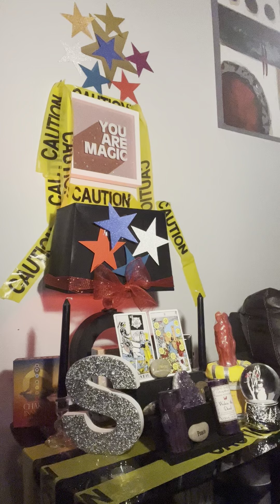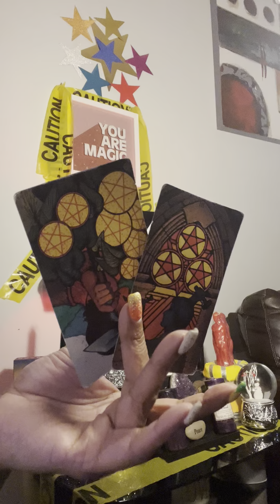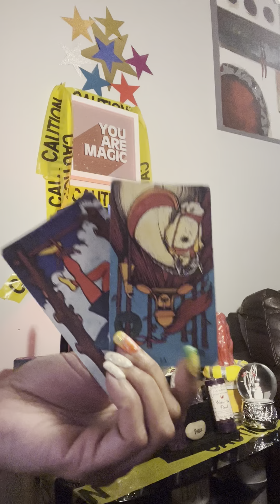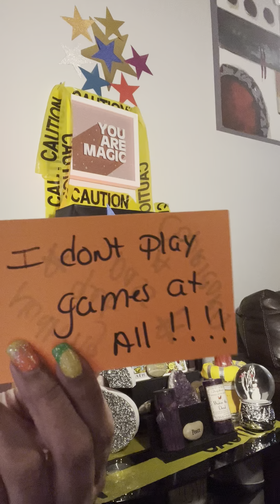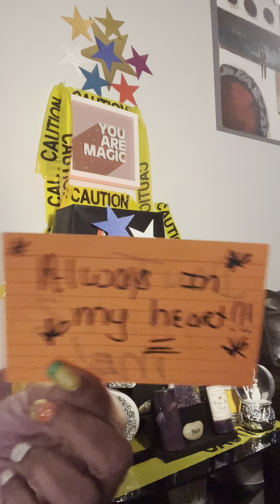yOur person is sleeping with & escort‼️